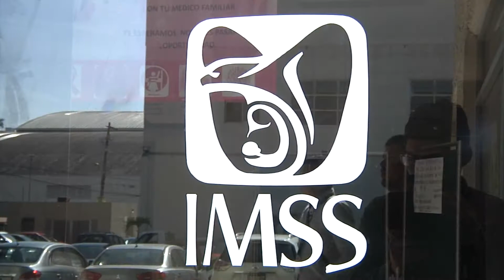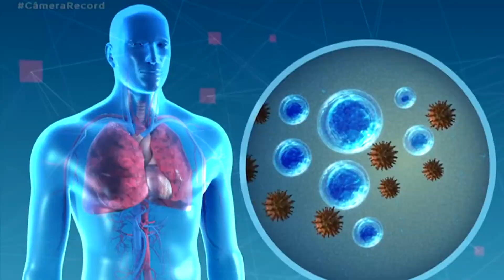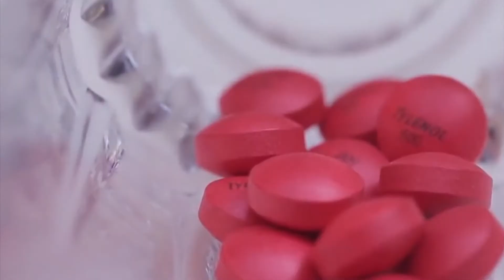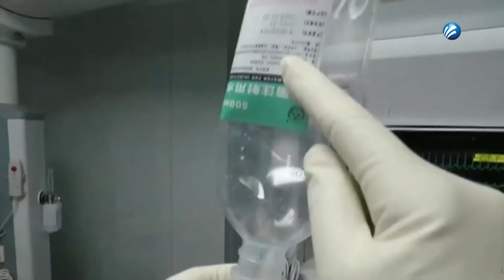IMSS implementa módulos para la detección de Coronavirus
Ante la demanda de pacientes con problemas respiratorios y la detección de coronavirus, las clínicas del Instituto Mexicano del Seguro Social, han implementado una serie de acciones para agilizar los procedimientos y revisiones  médicas.